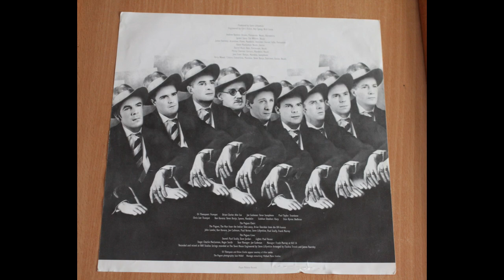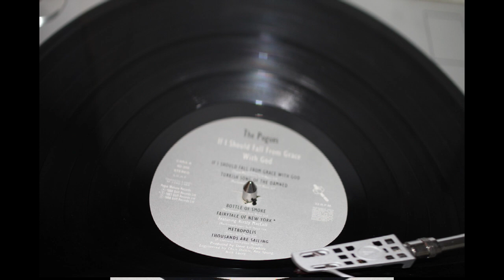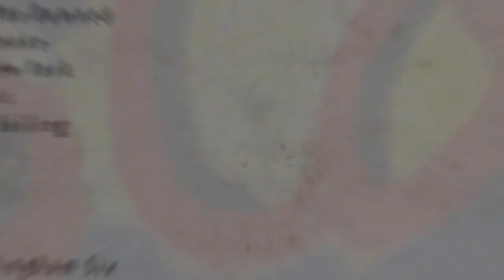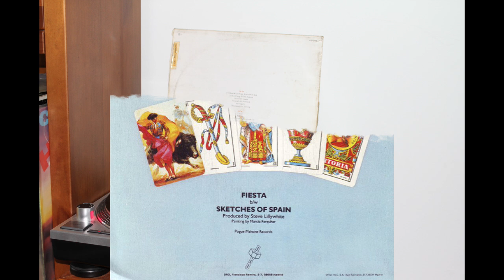The Pogues .-. Fiesta. (1988. Vinilo) (Vinyl)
The Pogues
"Fiesta"
(1988. Lp. "If I Should Fall from Grace with God". Vinilo)
«Fiesta» es un tema de la banda britano-irlandesa The Pogues, perteneciente a su álbum de 1988 If I Should Fall from Grace with God. Escrita por Jem Finer y Shane MacGowan, basado en una melodía que oyeron en la Feria de Almería. El video fue dirigido por el popular comediante y actor británico Adrian Edmondson. "Fiesta" fue la última canción del grupo que alcanzó el Top 30 de las listas del Reino Unido, fue cuando MacGowan aún estaba en la banda. La letra, parcialmente en español macarrónico, habla de la ciudad de Almería, así como del abandono de la bajista Cait O'Riordan y su consiguiente unión a Elvis Costello. También menciona a "Jaime" Fearnley, acordeonista del grupo. Fue usada en los años noventa en el show de Patrick Sébastien Sébastien c'est fou en el canal de televisión francesa TF1. Existe una versión de la banda Despe e Siga llamado "Festa".
 El origen de la melodía está en el reclamo de un puesto ambulante de Hamburguesas Uranga que Finer escuchó en la feria de Almería